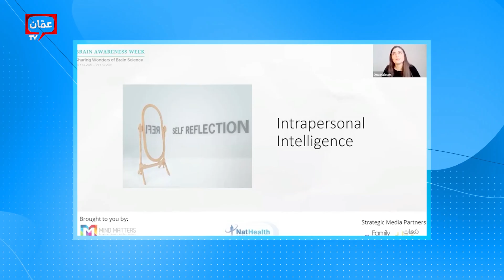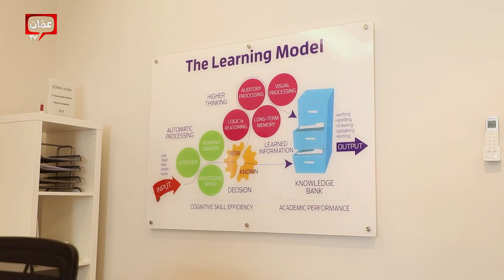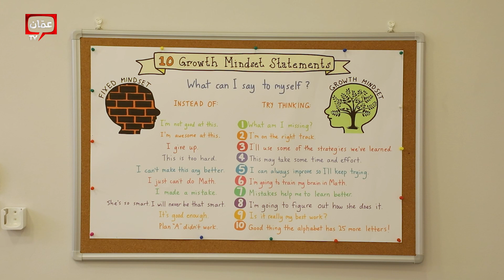مقابلة مع دينا هلسة - أسبوع التوعية بصحة الدماغ - عبر عمان تي في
مقابلة مع دينا هلسة، اختصاصية علم نفس تربوي، تتحدث عن أسبوع التوعية بصحة الدماغ،  عبر عمان تي في